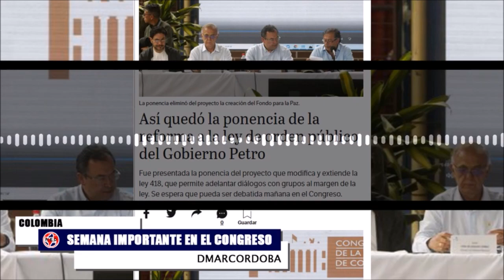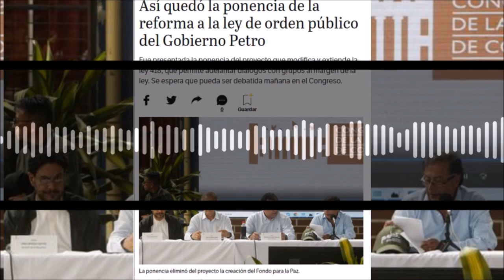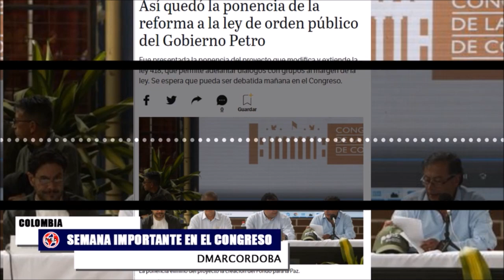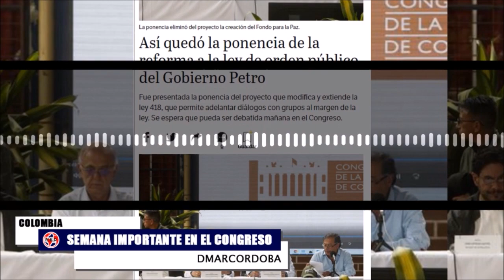ATENCIÓN COLOMBIA SEMANA IMPORTANTE PARA EL CONGRESO DE LA REPÚBLICA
Atención colombia. Dos importantes proyectos de ley se discutirán esta semana
Ley de orden público
Reforma políticia
DMarCordoba en lahoradelaverdad